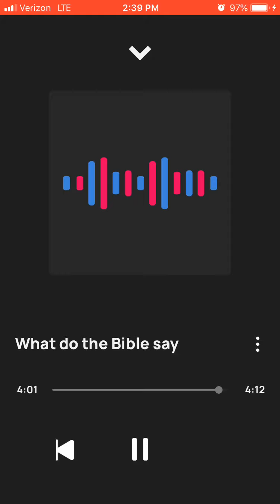Solo What do the Bible say